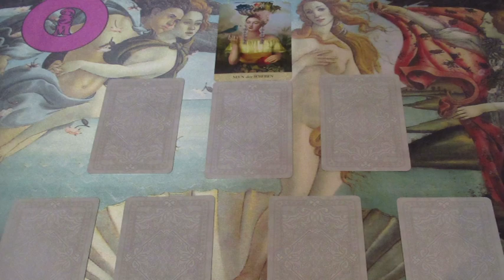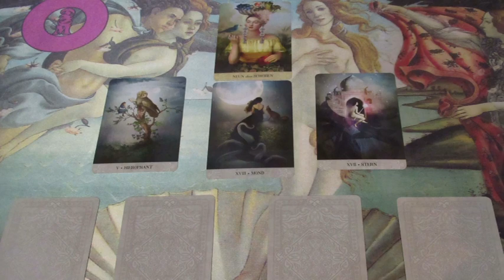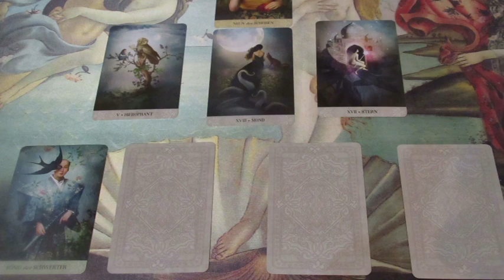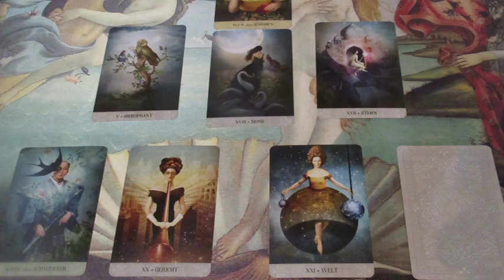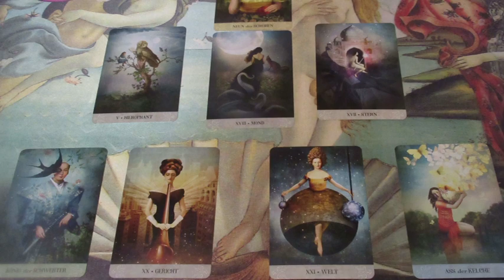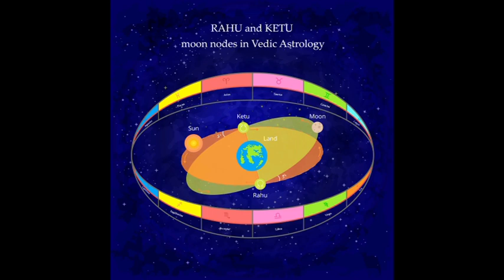Nőnapi akciós Jóslás "ÁRIEL" részére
Telefonos elérhetőségem jóslásra:
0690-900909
750Ft/Perc

Átutalás:
Erste Bank
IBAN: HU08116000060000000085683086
BIC: GIBAHUHBXXX
Tulajdonos: Dendera Susanna Medici
Kép: shutterstock/Oksana Alexeeva/BIELOUS NATALIIA/Gorbash Varvara